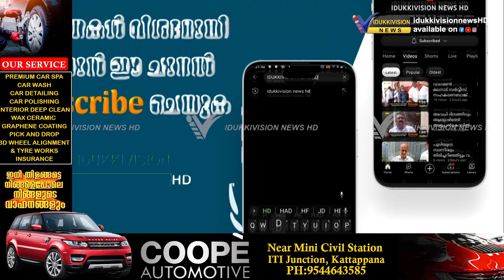രാജകുമാരിയിൽ ഗതാഗതക്കുരുക്ക് രൂക്ഷമാകുന്നു